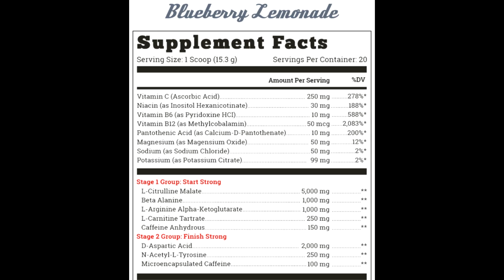Arnold Classic 2022 - Classic Physique Prejudging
Classic Physique Prejudging is a wrap and the Arnold Classic 2022 has started in an amazing way!